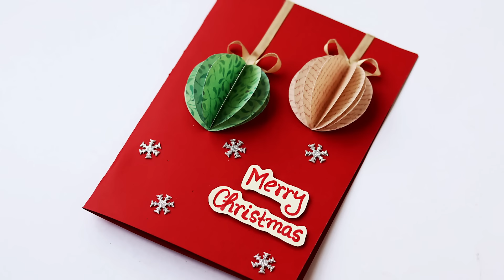3D Christmas Pop Up Card | How To Make Christmas Tree Greeting Card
3D Christmas Pop Up Card | How To Make Christmas Tree Greeting Card

Hello friends, from today's video you can learn how to make a 3d pop up Christmas tree greeting card. When you open the card a tree will be pop up, which is looks so beautiful & interesting. The making process is so easy if you follow step by step instructions carefully. Hope you love the idea.

You will need :

* Cardstock paper
* Colored copy paper
* Pattern paper
* Glitter foam
* Punch
* Glue